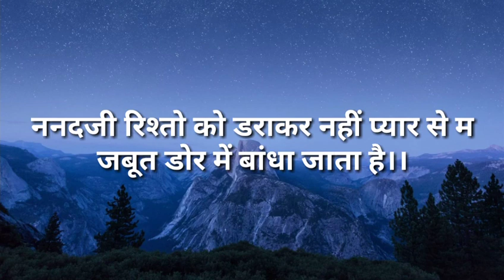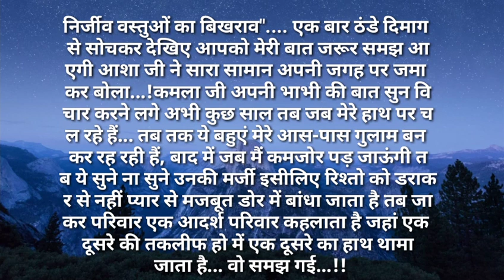svichar/ननदजी रिश्तो को कराकर नहीं प्यार मजबूत डोर में बांधा जाता Hindi kahaniya Hindi Moral Stories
ननदजी रिश्तो को डराकर नहीं प्यार मजबूत बांधा जाता है